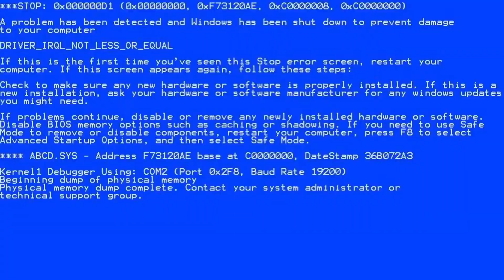The COD Mobile King is back!!! (Hypertension warning)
I really hate the people that actually camping to kill other people. I mean that's disgusting. I hope to upload a better video in the future. Comment down any idea or feedback that you have. Stay safe, stay healthy and I will see you guy in the next video. Thank you so much.